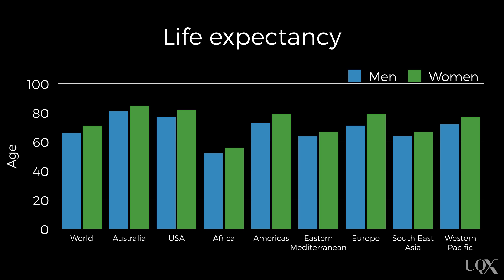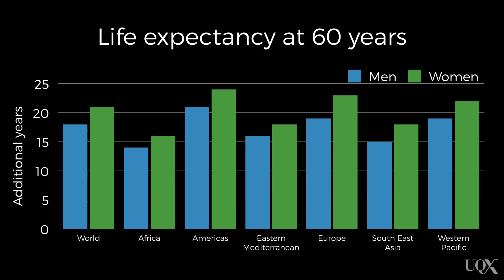UQx PSYC1030.2x 8-2-1 Life expectancy